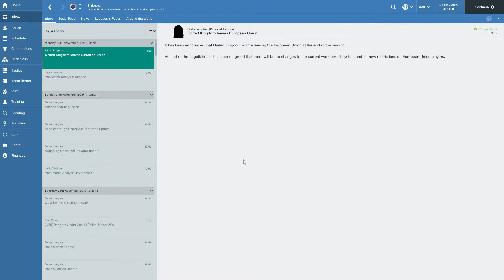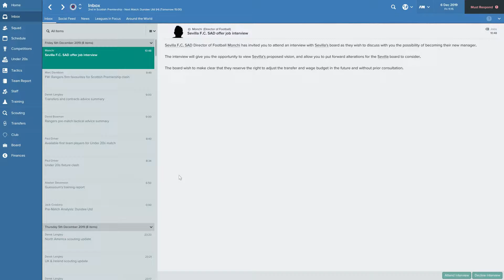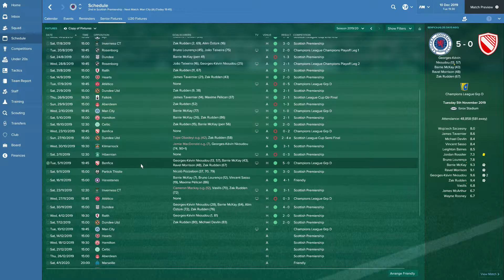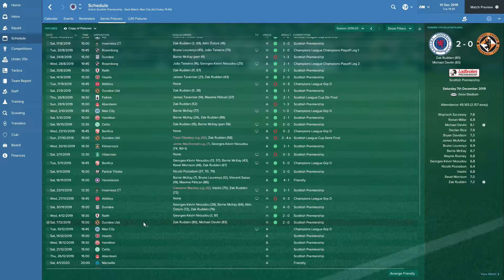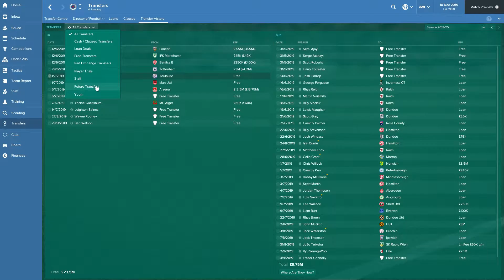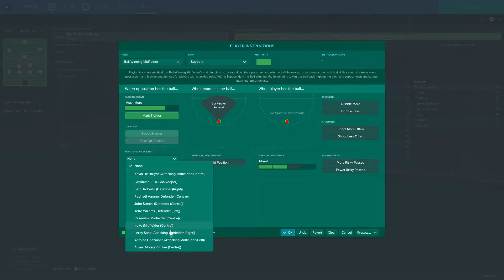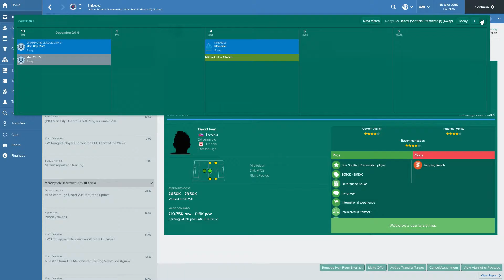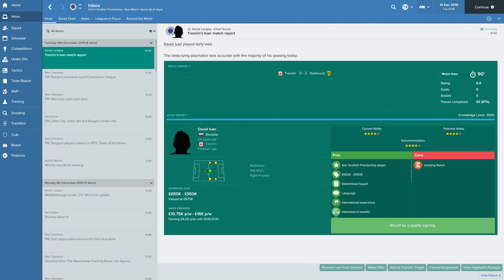FM 17 - Follow Follow - Rangers EP36 - Battle of Britain over Brexit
in this episode we discover which way brexit will effect us before a massive trip down to Man City. different results could see us finish anywhere from 2nd to 4th in the group

Intro Song GHMF by Trias,